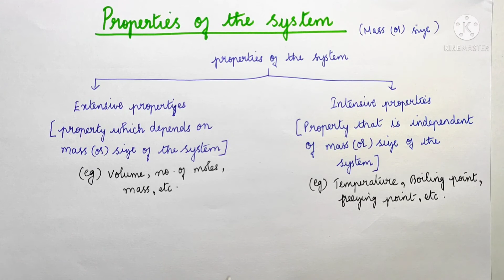Thermodynamics Class 11/Part 4/ Properties of the System/TN Board